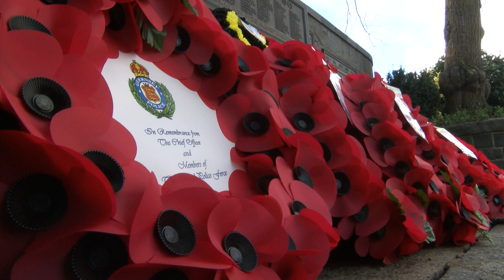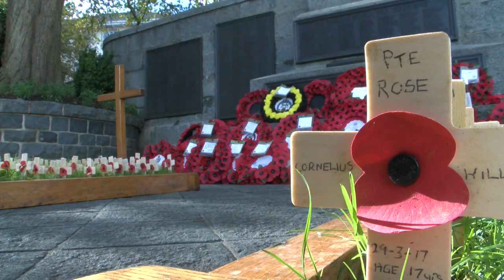Fae Clerey: Remembrance Service in Guernsey 2013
Remembrance Service in Guernsey.

10th of November 2013.